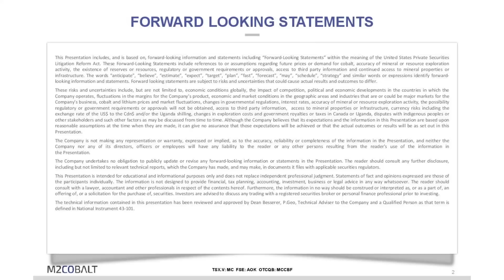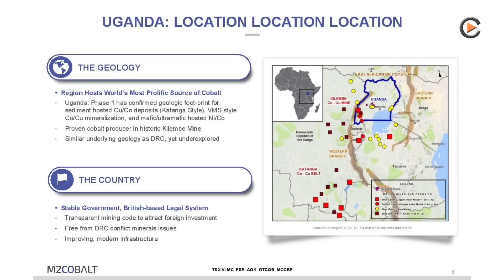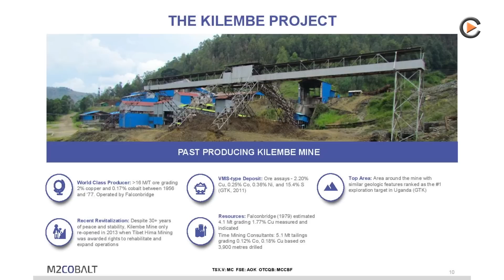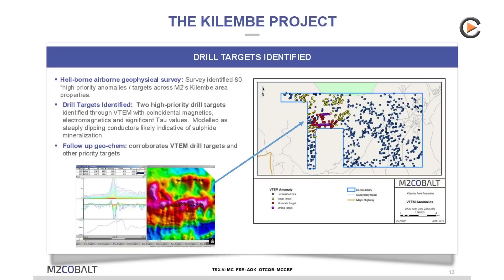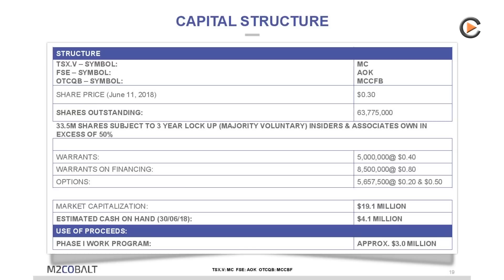M2 Cobalt: Starting Drill Program On Cobalt Deposits In Uganda